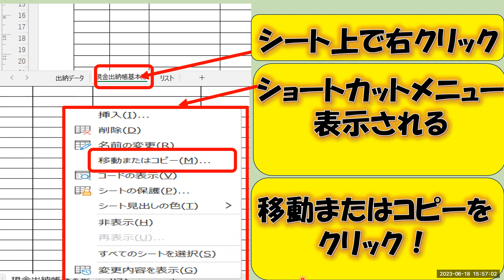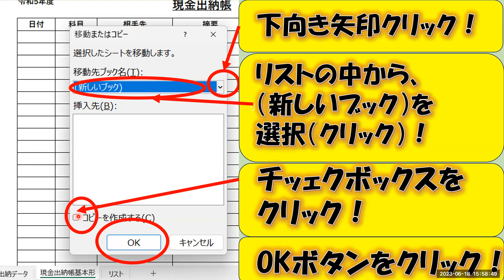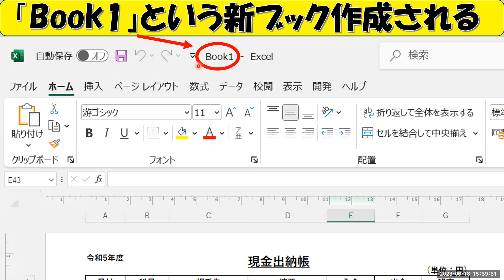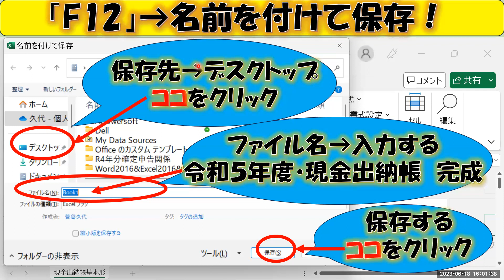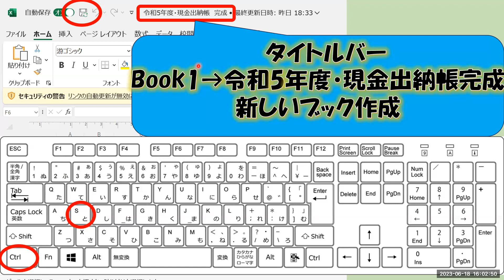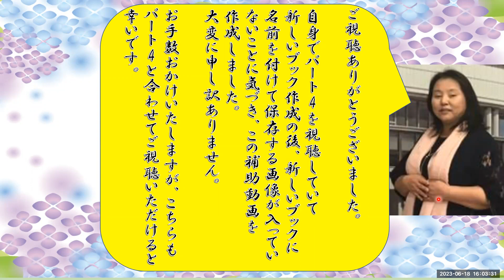急遽！エクセルパート4補助動画アップ！【初心者・シニア】ゆっくりゆっくりシリーズ ～令和5年度出納帳 完成ブックから新ブック作成段階の補助動画～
自身で出納データからの現金出納帳作成パート4を視聴していて
新しいブック作成の後、新しいブックに名前を付けて保存する画像が入っていないことに気づき、急遽この補助動画を作成しました。
大変に申し訳ありません。

お手数おかけいたしますが、こちらもパート4と合わせてご視聴いただけると幸いです。
パソコン家庭教師のスガヤです。
新型コロナの影響で家庭訪問が難しくなり生徒様のご要望を受けYouTubeに動画アップしてみました。
拙い動画ではございますが初心者・ご年配の方にわかりやすくを心がけてます。